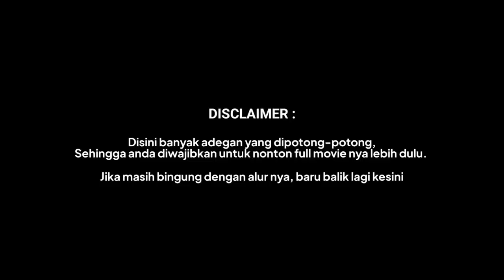DARI KECIL SUDAH DIBUANG OLEH KELUARGA, TAPI SIAPA SANGKA KETIKA DEWASA MALAH MENJADI SEORANG - ALUR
FILM DESCRIPTION :
alur cerita film kali ini berjudul Master Of Maoshan, film yang dirilis pada tahun 2021 ini mengisahkan tentang seorang pria bernama yun ling, dimana ia hanya seorang pria biasa yg merupakan salah satu murid maoshan, ia juga sering diremehkan oleh murid yg lain.

Ling sangat ingin menjadi master maoshan, namun karena ia terlahir dengan energi hitam ia sulit mengendalikan kekuatannya.
Hingga suatu hari, ling dan ketiga saudaranya harus menyelamatkan penduduk di kota jiangzhou yg terkena racun laba2.
Karena sebuah ketidaksengajaan ling menelan pil revitalisasi, ia pun dijadikan master maoshan oleh sang guru dan harus memimpin ketiga saudaranya menuju kota jiangzhou.

Director : Chen Xiong.
Cast : Peng Yu Si, Yue Shihan, Cherry Chen, Yang Ming, Xu Huang.

CHANNEL INFO :
The copyright of stories and visuals is not ours. iWATCH channel only retells by creating a film storyline from the film. Don't forget to watch the original movie.

ATTENTION:
All footage in this video is completely copyrighted. We do not claim that the tape is ours. we only edited a few scenes to serve as a movie storyline.

*Semua sumber dari Google.
*Allsources come from Google.

Jika kamu tidak tau lagi cara menghabiskan uang, kamu bisa mendonasikan saya untuk ngopi :v